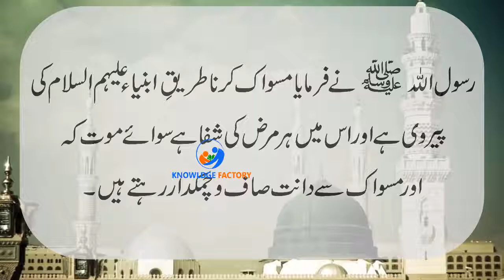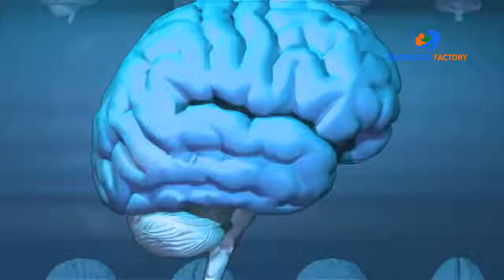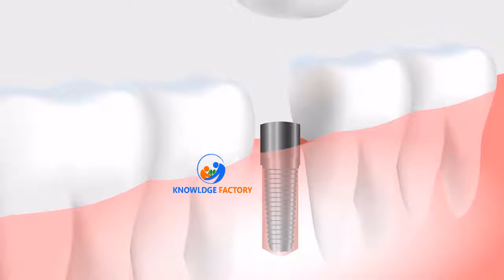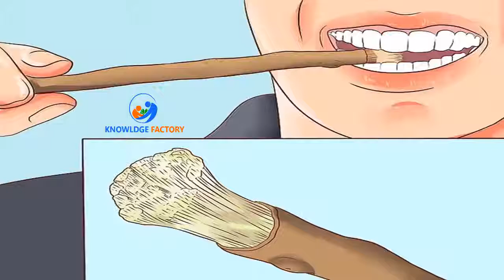Quran And Science 5 Islamic & Scientific Benefits of Maswak in Urdu Hindi